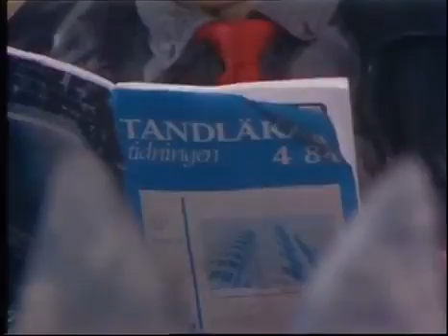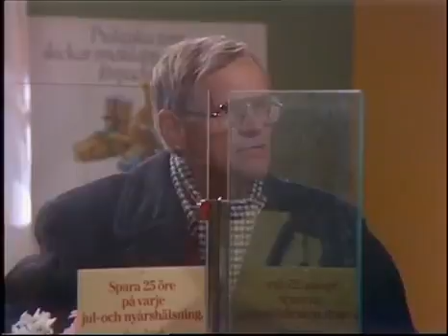Julkalendern 1984 Julstrul med Staffan & Bengt Del 19